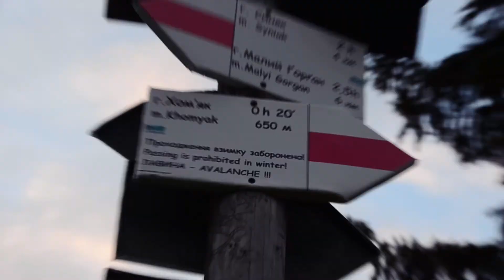Восхождение на Горганы GoPro Карпаты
Наш маршрут: Полонина Хом'яків-г.Синячка-полонина Верхня зелениця-річка Зелениця-перевал Переслів-полонина Щівка-Дора.
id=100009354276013